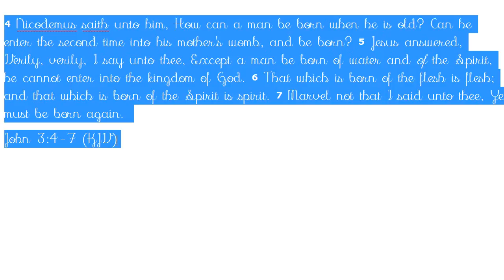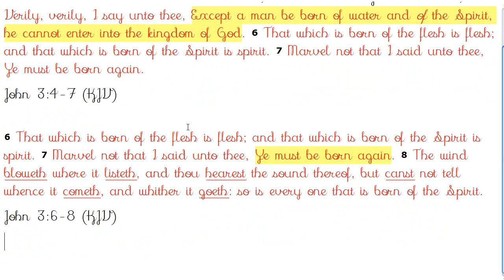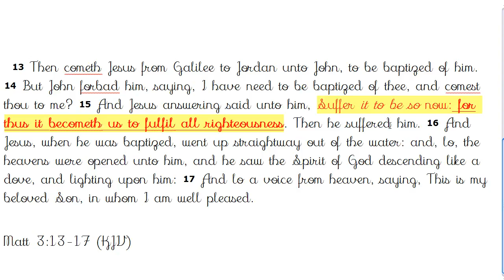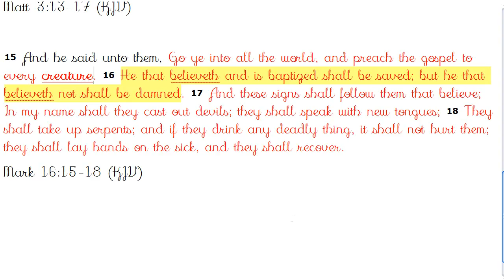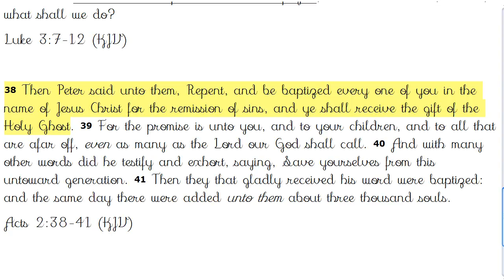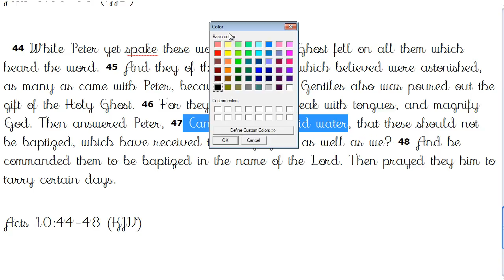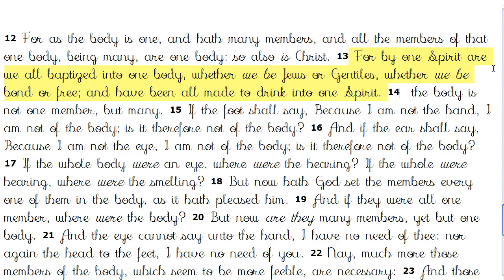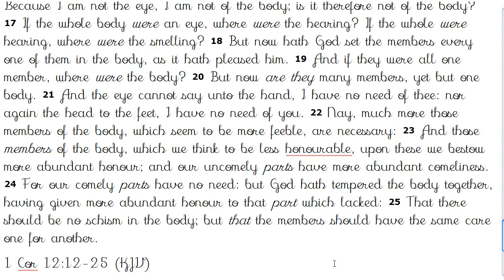My Contribution to Baptisim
Ok, so I'm not a teacher l.o.l. Feel free to video respond with your own contribution on this subject. The more the better, God Bless! Oops I missed a line.